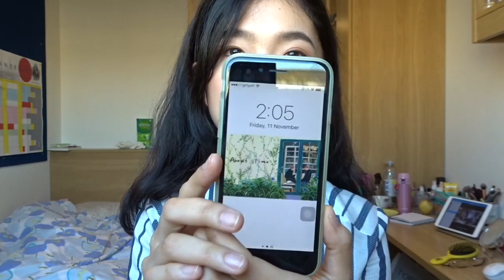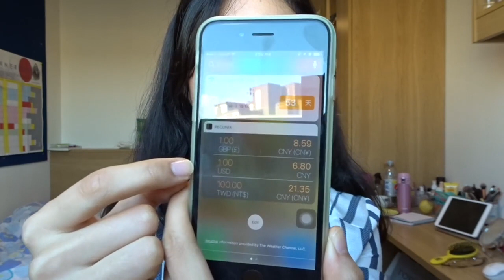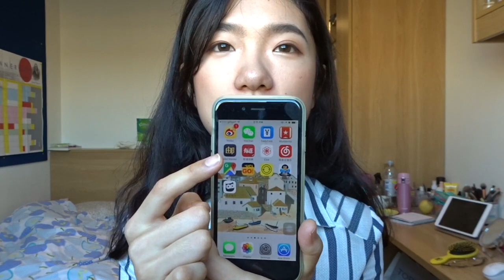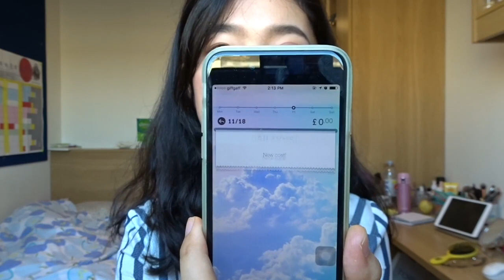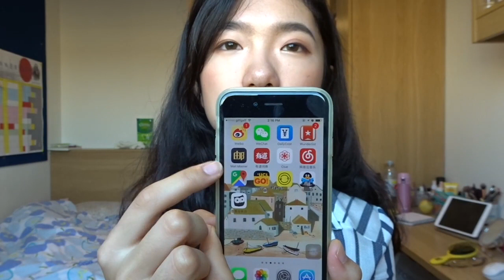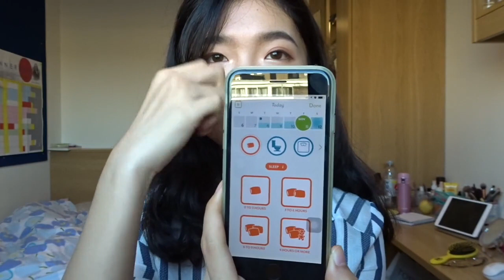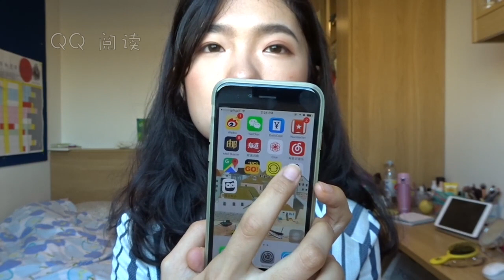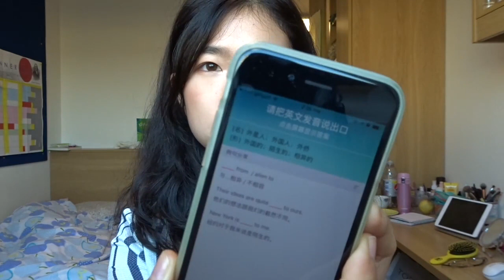[What's on my phone??]我的手机里有什么?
因为视频有点长所以上传之路很坎坷
感冒还没好所以声音怪怪哒 大家不要介意哈